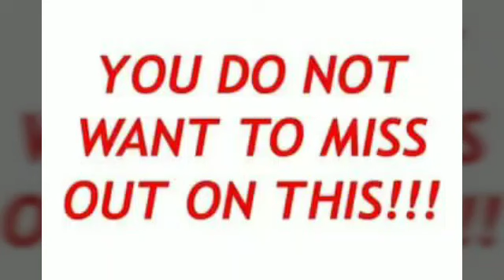The countdown has begun ...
NSFUK19 is just days away. Don't be left out of the fun. Here's your last chance to pre-buy your tickets and avoid ticket queues on the day. Online ticket sales close at 12 noon on 23rd Aug.